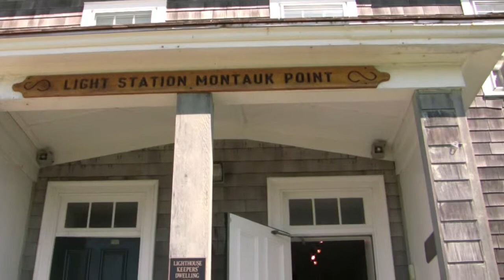Montauk Point NY-Roman ,Filip,Marcela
Montauk Point NY